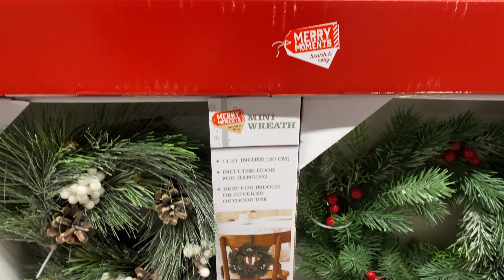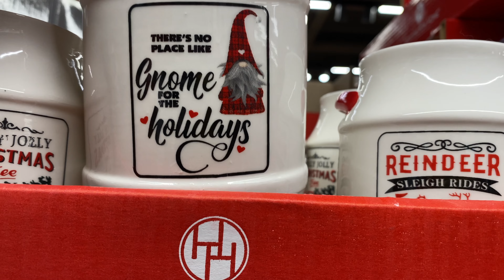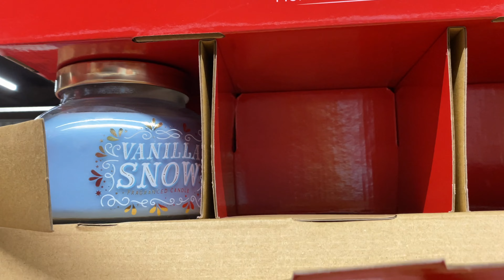ALDI CHRISTMAS FINDS 2022 | Christmas Decorations at Aldi Shop With Me Walkthrough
Christmas Hunting at Aldi 2022! Found the cutest ceramic gingerbread houses!

Printable Holiday Games ↠